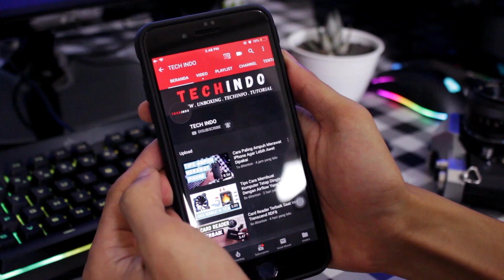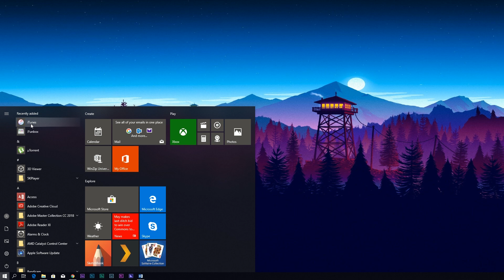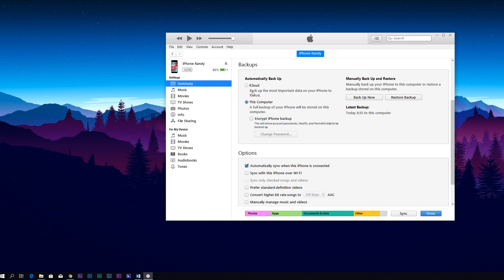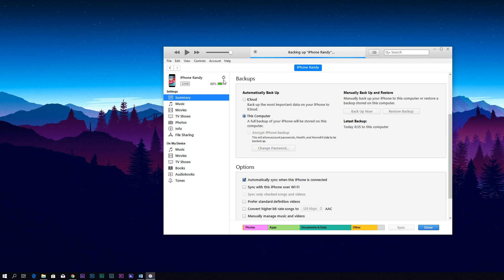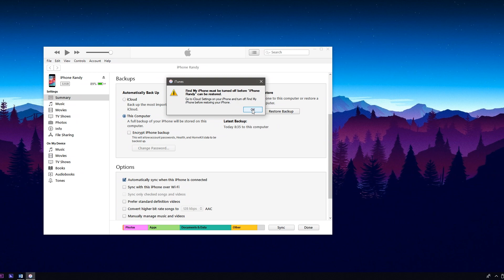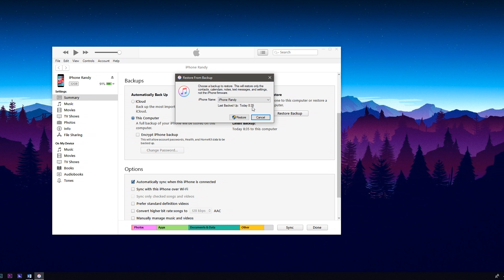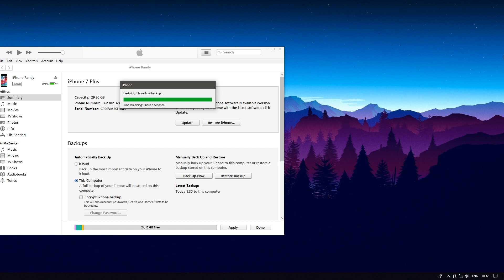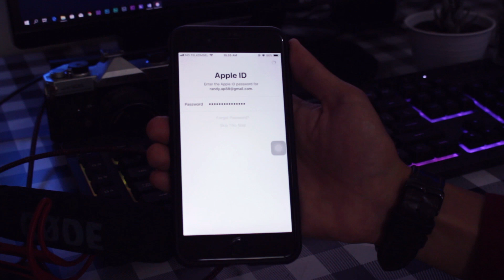Cara Backup dan Restore iPhone di iTunes - Penting Untuk Menyelamatkan Data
Cara Backup dan Restore iPhone di iTunes

Kali ini TechIndoID akan berbagi tips dan juga trik bagaimana sih Cara Backup dan Restore iPhone di iTunes yang benar itu. Video ini menjelaskan Step by Step Cara Backup dan Restore iPhone menggunakan iTunes semoga video ini bisa membantu teman-teman ya.

Selamat menonton..

Kirim barang:
Randi Andito Pratama (TechindoID)
Jln. Simpang 3 Pauh (Dekat Tugu) RT. 05 RW. 02 No.38 Kel. Pauh Kec. Pauh Kab. Sorolangun Jambi
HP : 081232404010